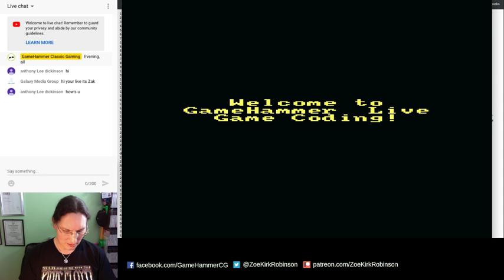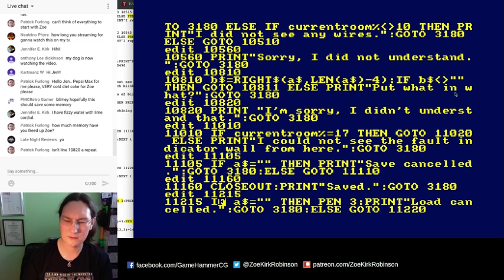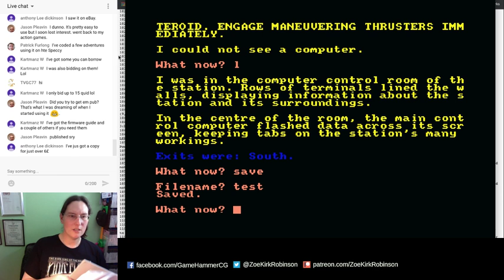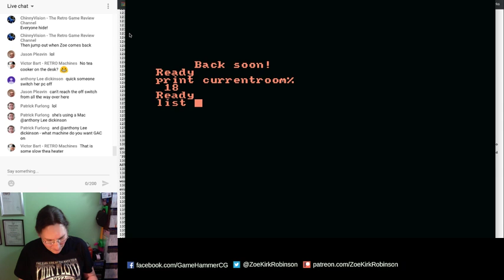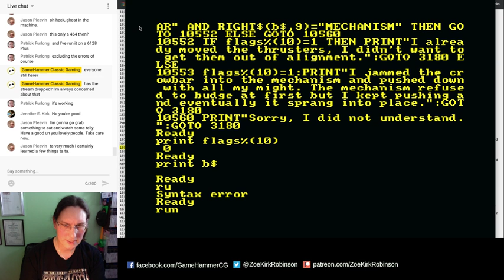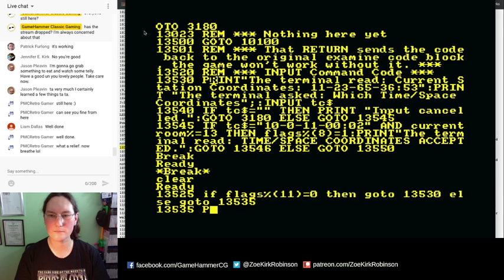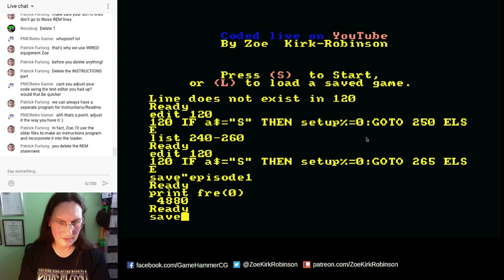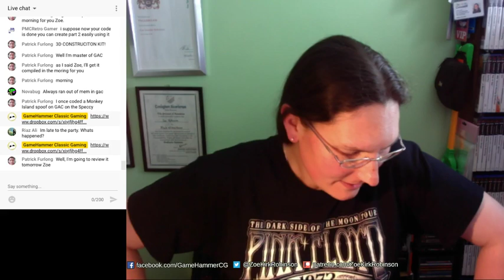The Game Is Finished!! Live Game Coding! (episode 10) - GameHammer Live!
Today Zoë is going to write an entire adventure game on the Amstrad CPC - live on air!